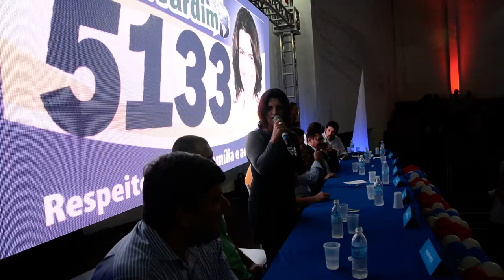DELMA JARDIM DISCURSA DURANTE O EVENTO DE APRESENTAÇÃO DO GRUPO POLÍTICO DO PREFEITO ALAIR CORRÊA